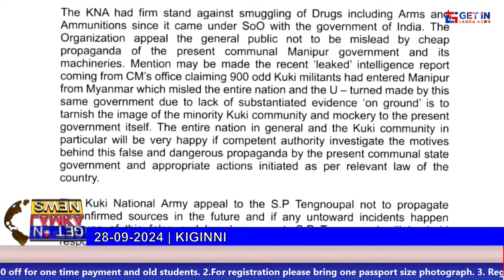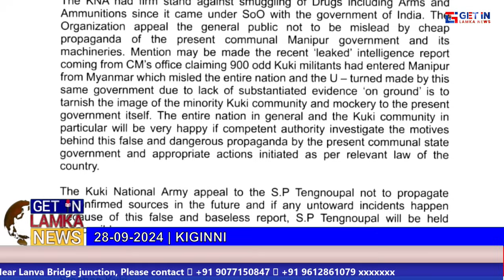28 09 2024 Get in Lamka News